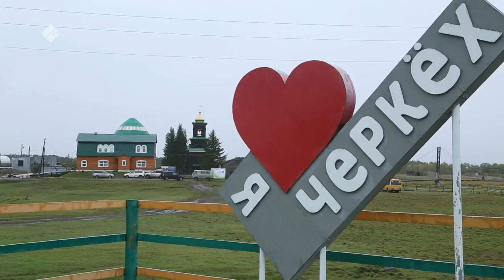«Дойдум дьоно»: "Иис-уус, ас" айар түһүлгэлэрин туһунан сырдаттыбыт (09.10.23)